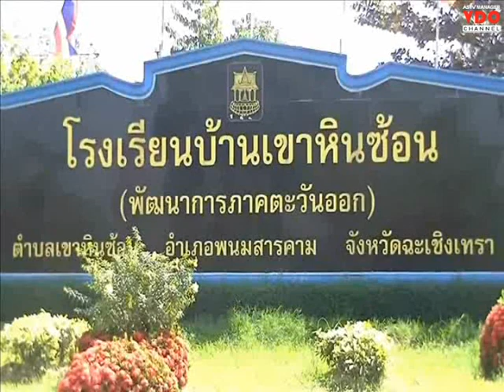ร.ร.บ้านเขาหินซ้อน หวิดวอดรับวันครูแห่งชาติ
2015/01/16 ร.ร.บ้านเขาหินซ้อน หวิดวอดรับวันครูแห่งชาติ